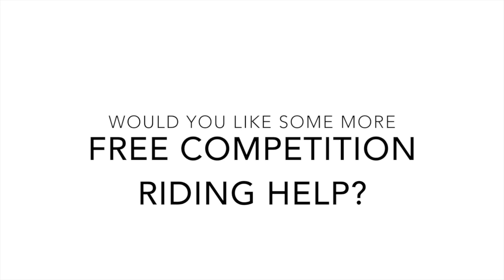HOW DO YOU DO A GREAT LEG YIELD TO SCORE WELL IN YOUR DRESSAGE TEST? - Competition Mastery TV Ep16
How do you do a great leg yield to score well in your dressage test?
The first thing is you need to have a good active trot and that it doesn't change during the leg yield - don't change the rhythm and don't change the contact!!

We hope you enjoy today's episode and can take the learnings and apply it to your next dressage test!! :)

Be sure to give this video a a thumbs up, and comment on how you think this might be able to help you at your next competition!

This will let you know when I've put new videos on YouTube so you don't miss any horse riding training videos.

Have an awesome week and safe riding :)